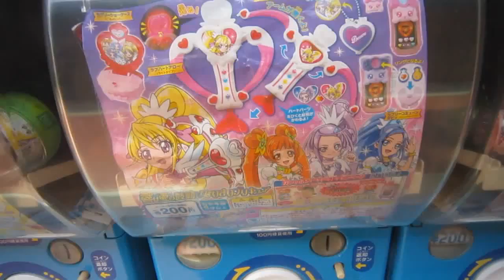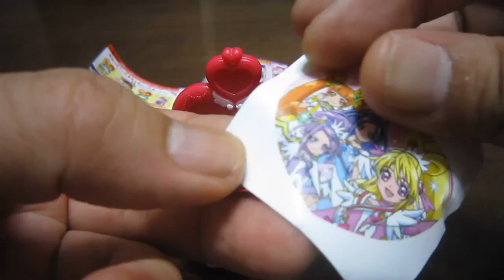響け愛の鼓動！なりきりプリキュア ガシャポン Precure Japanese Capsule toy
バンダイ　ドキドキ! プリキュア　響け愛の鼓動！なりきりプリキュア
カプセルトイ ガチャガチャ　開封

全６種
１．ラブハートアロー（ライトタイプ）
２．ラブハートアロー（ギミックタイプ）
３．ラブリーショーケース（こものいれ）
４．ラブリーコミューンシャルル（ヘアゴムタイプ）
５．ラブリーコミューンダビィ（リングタイプ）
６．ラブリーインカムケース

Precure　Japanese Vending Machine
Capsule toy of DokiDoki Precure(Pretty Cure) of a Japanese toy

일본 자동판매기장난감의 【두근두근 프리큐어】의 캡슐뽑기입니다
마스코트는 전６종류
무엇이 나올까?

光之美少女的玩具扭蛋